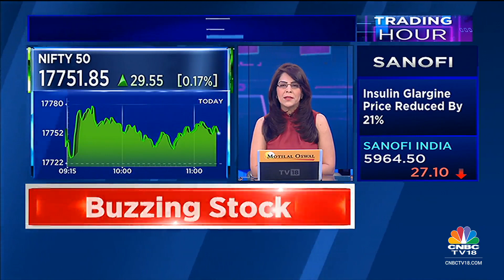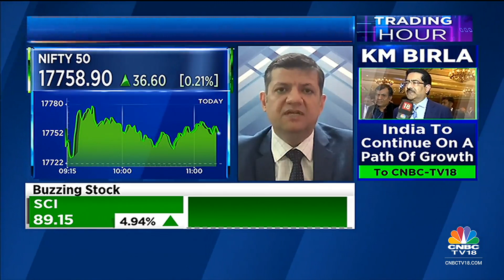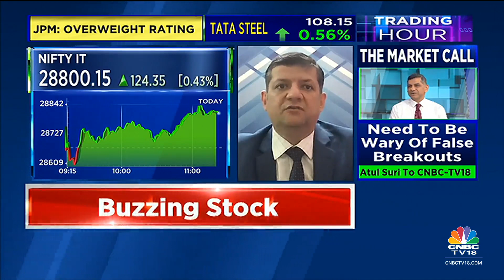Tracking Market Technicals & Fundamentals With Mitessh Thakkar | Trading Hour | CNBC-TV18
Market expert Mitessh Thakkar tracks market technicals and shares cues for trade for today. Listen in.

n18oc_business